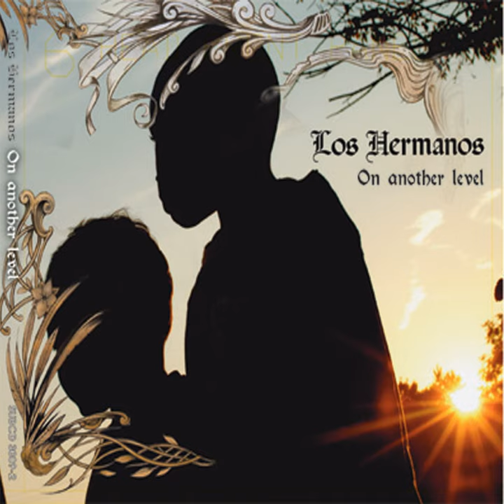Guidance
Guidance · Los Hermanos

On Another Level

Producer: Gerald Mitchell